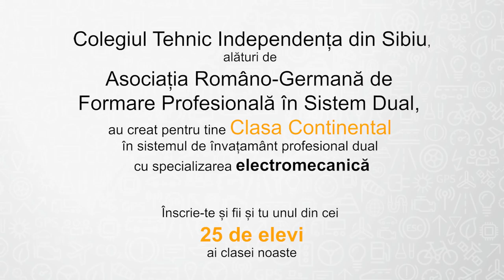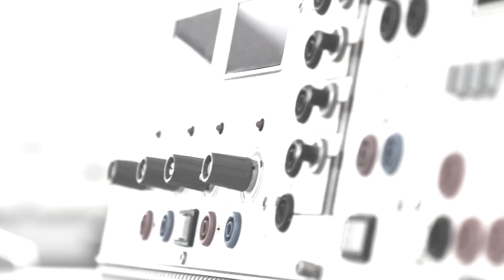Colegiul Tehnic Independența - clasa Continental în sistem dual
Te gândești la viitorul copilului tãu? Îți dorești sã învețe o meserie și sã aibã un loc de muncã dupã terminarea școlii? Dacã este în clasa a VIII a, atunci îlpoți înscrie la Colegiul Tehnic Independența - clasa Continental în sistem dual. Aici va învãța bazele electromecanicii și va avea ocazia sã facã practicã alãturi de cei mai buni profesioniști. În plus va primi o bursã lunarã de 500 de lei, cazare si transport gratuit, burse de merit pentru cei mai buni elevi.